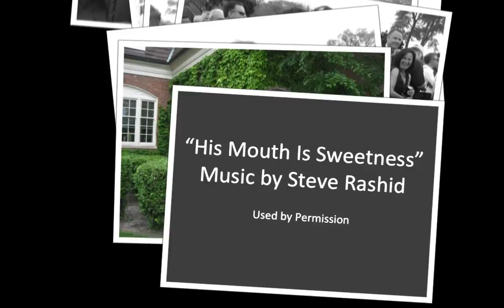Lake Forest High School Graduation 2014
A few (very) random shots (2:11) from a dad with an aisle seat...